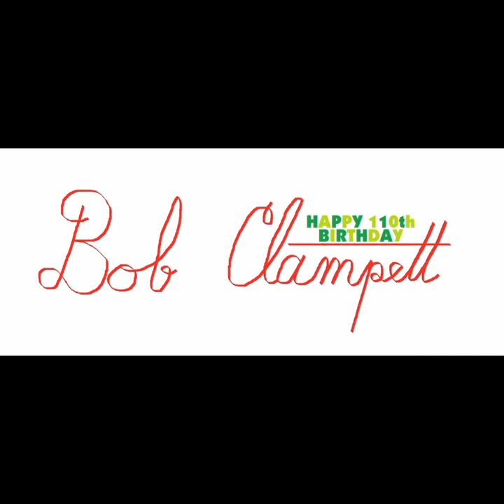Bob Clampett's 110th Birthday: The Wacky Wabbit (audio)